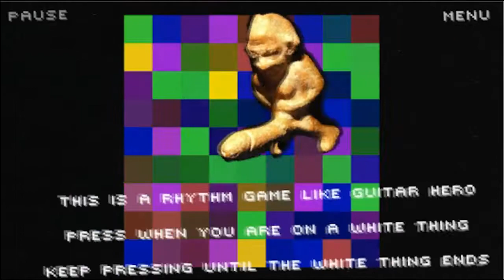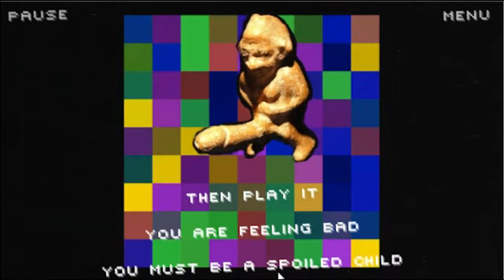Sleepy Time - Indie Game Spotlight [Pixelated Nudity Warning]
I'm on the weird part of gaming again. Sleepy Time is a game about depressed males trying to sleep, to achieve this they have to masturbate to the rhythm of a song. yeah enough internet for one day.

You just watching my videos means the world to me but if you want to donate to help me upgrade my hardware for more quality content feel free to click the link below.